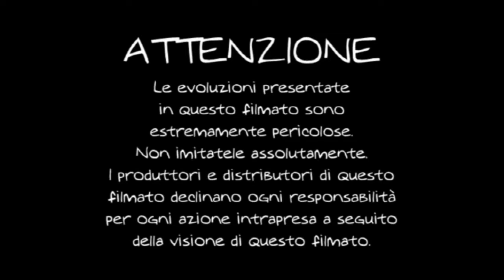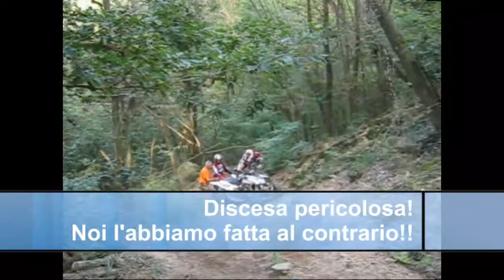terra & fango company 1°parteMomenti tratti da Camera casco di Vanni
Terra & Fango Company in collaborazione con Tutto in Biellese in Cross_Tracce video tratte da CameraCasco di Vanni_Montaggio  by Gianluca"superyellow"
Per ricordare l'anno 2013, trascorso insieme agli amici giusti che hanno in comune la stessa identica  cosa... la stessa passione,i Quad!